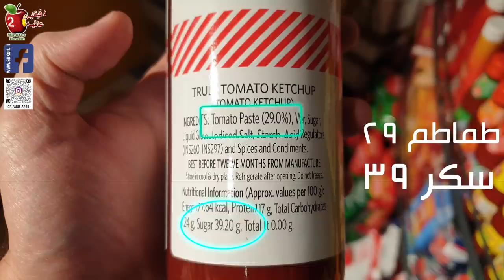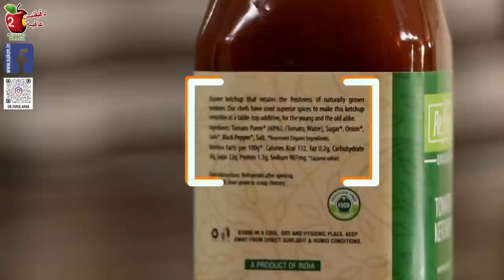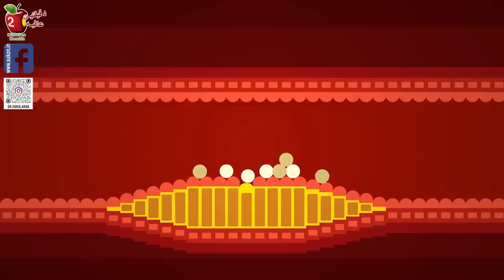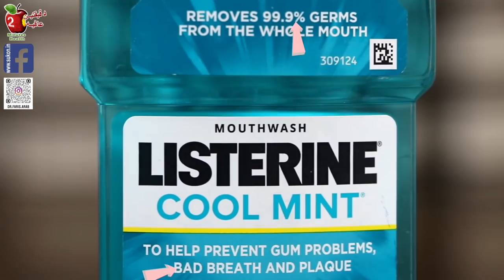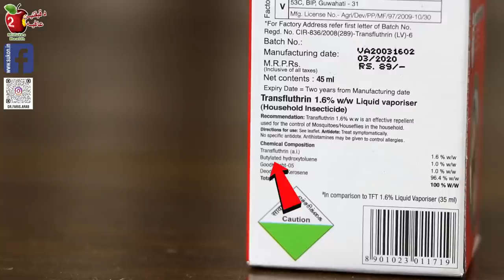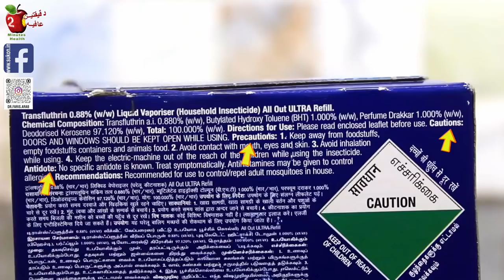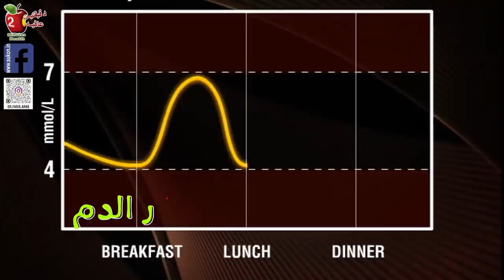5 منتجات يومية يجب التوقف عن استخدامها فورًا | مع بدائل صحية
خمسة منتجات، يجب عليك التوقف عن استخدامها على الفور. تستهلك هذه المنتجات يوميًا في المنازل العربية. ومعرفة أن هذه المنتجات تشكل مخاطر صحية خطيرة أمر مزعج حقًا.
00:00 مقدمه
00:51 كاتشب الطماطم
2:14 العبوات البلاستيكية
3:44 غسول الفم
5:31 سائل طارد البعوض
6:58 المعجنات الجاهزه